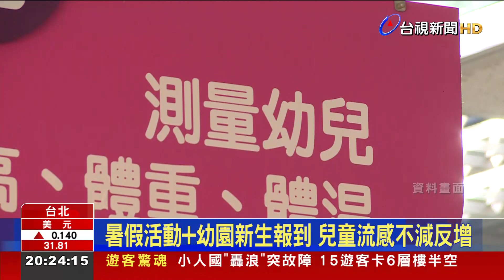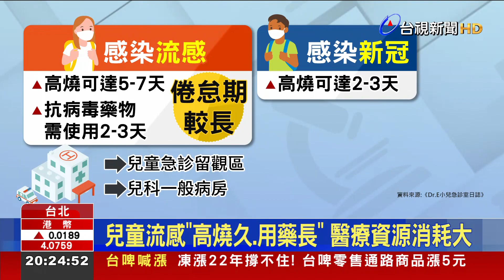暑假活動+幼園新生報到 兒童流感不減反增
有第一線兒科急診醫師 指出，目前 全國流感疫情 稍微降溫，但兒童流感患者 卻沒減少，因為暑假期間，夏令營等 團體活動多，加上 8月1號開始，有一批幼兒園 新生報到，讓感染比例 增加。至於本土登革熱疫情 又再加溫，今年截至8/7為止，累計本土個案數，已經 飆破千例，更攻陷全台 8個縣市。